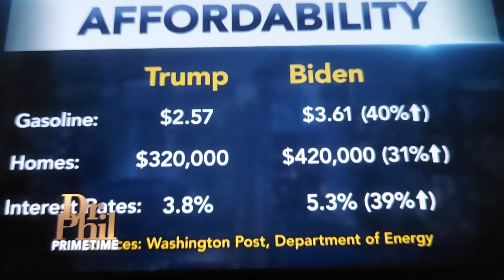Trump goes on the record why he is running for president #2024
❤️❤️❤️If you have an opportunity, take it, and if you have a goal, move forward. Tomorrow is a new week, please seize the opportunity not to miss next week's not Guaranteed

President Trump's revenge will be within his success 2024